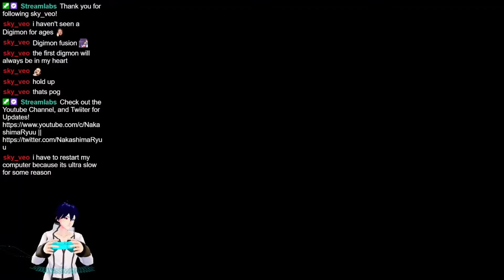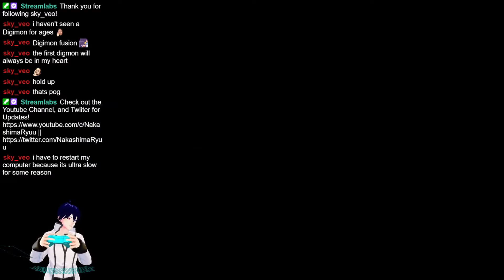[Digimon Cyber Sleuth] Infiltrate the Demons Headquarters - Part_13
Time to Infiltrate the... 7th Gym in Spikemuth and get our badge. Wait this isn't Spikemuth, This music is, Oh no.